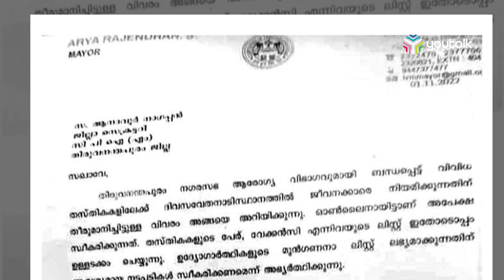മേയർ ഇന്ന് പരാതി നൽകും|Youtalk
കോർപറേഷനിൽ ഒഴിവുള്ള തസ്തികകളിലേക്ക് നിയമനത്തിന് ജില്ലാ സെക്രട്ടറിക്ക് കത്തയച്ച വിഷയത്തിൽ മേയർ ആര്യ രാജേന്ദ്രൻ ഇന്ന് പോലീസിൽ പരാതി നൽകും.